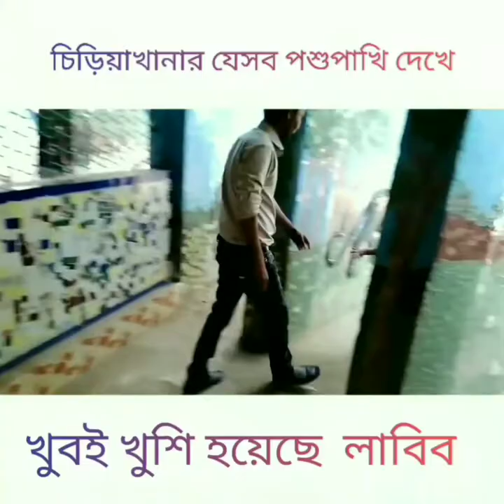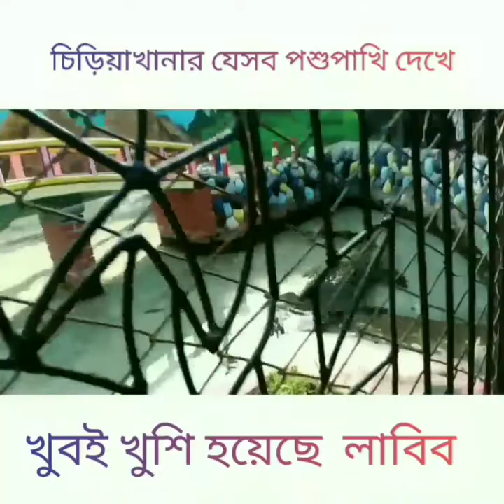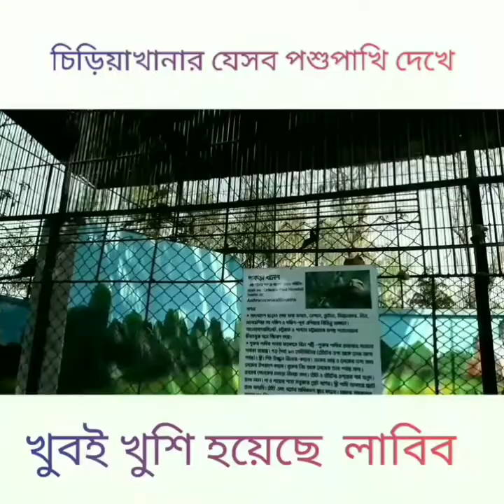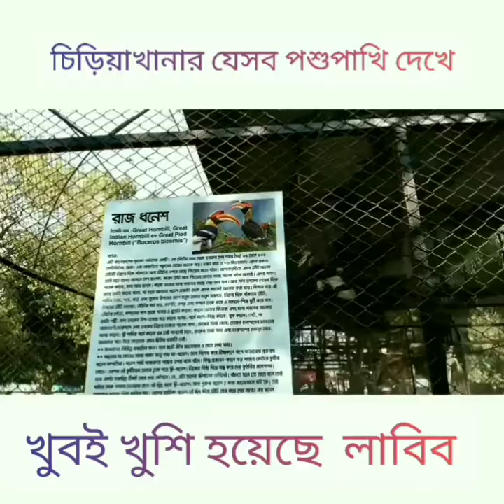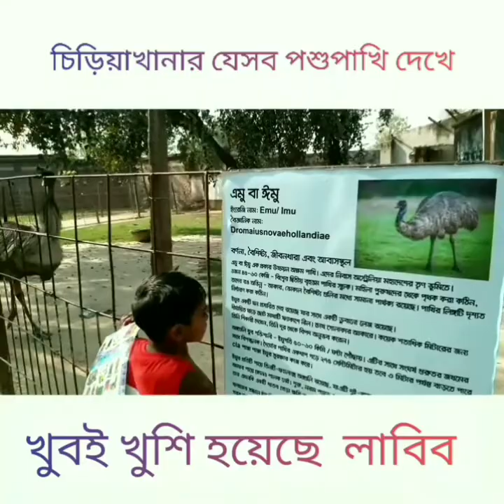Beautiful to see zoo animals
চিড়িয়াখানার সুন্দর পশুপাখি দেখে খুবই খুশি হয়েছে লাবিব